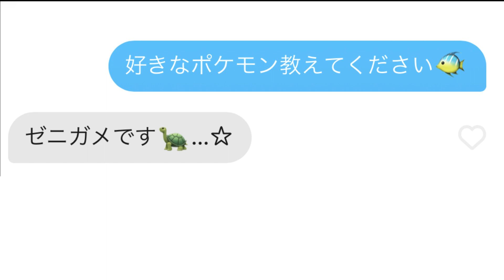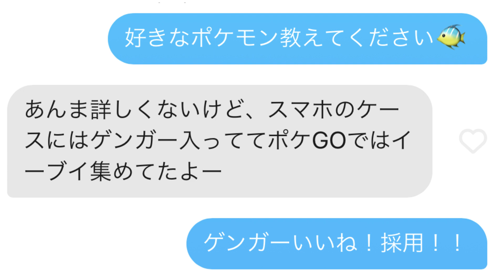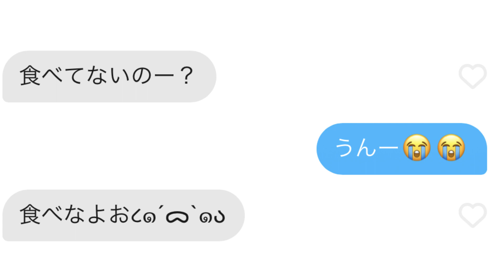【出会い系】Tinderの女の子が好きなポケモンでランクバトル勝てるのか【ポケモン剣盾】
「ポケモン剣盾」ランクマッチ実況

※ひゃくもは特殊な訓練を受け、安全に気を付けて撮影を行っております。
※危険なシーンは演出(ＣＧ編集含む)のため、真似しないでください。
※過激な言動は演出のため、間に受けないようにしてください。

【ひゃくもについて】
◇ポケモン剣盾ランク戦実況動画リスト◇